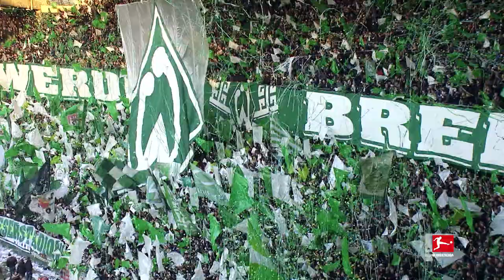After 40 Years in the Bundesliga - Goodbye SV Werder Bremen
It's confirmed - SV Werder Bremen are relegated

It was a dramatic final matchday and for SV Werder Bremen it ended in relegation, meaning the Bundesliga giants say goodbye for now. We look back on 40 years of Werder Bremen in the Bundesliga with outstanding personalities such as Otto Rehhagel and Thomas Schaaf, wonderful goals, and quite a few trophies too. Naturally, our review includes green-white legends such as Ailton, Miroslav Klose and Claudio Pizarro. A great club that has celebrated great successes, including the double in 2003/04. What’s your personal favourite Bremen moment?

We’ve seen another Matchday full of unmissable Bundesliga drama. Don’t miss any highlights from Germany’s football league! The Official Bundesliga YouTube channel gives you access to videos about the greatest goals, best moments and anything else you should know about.